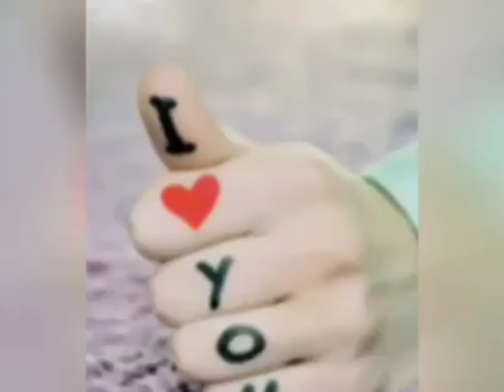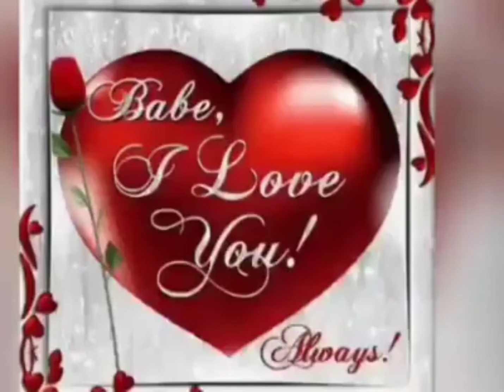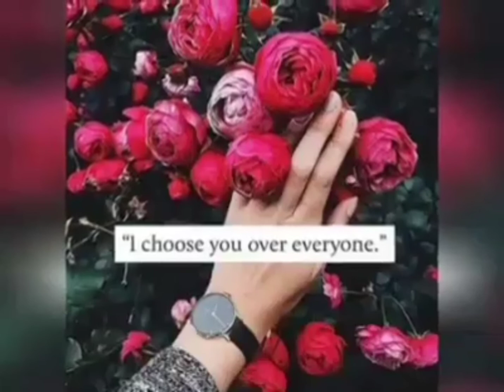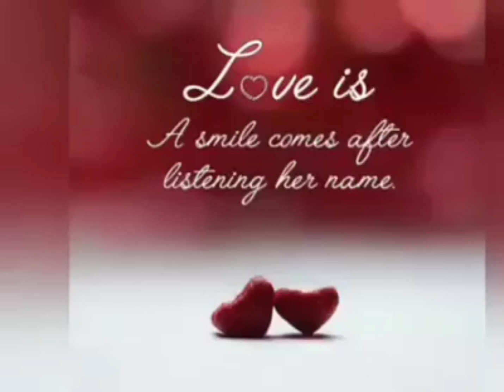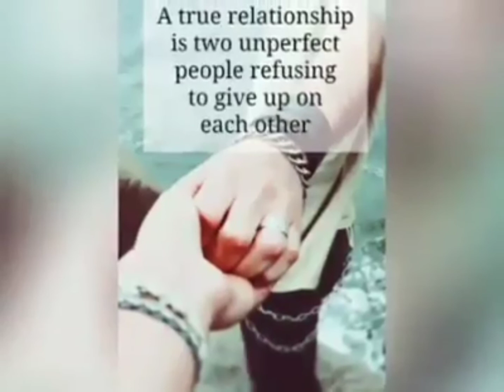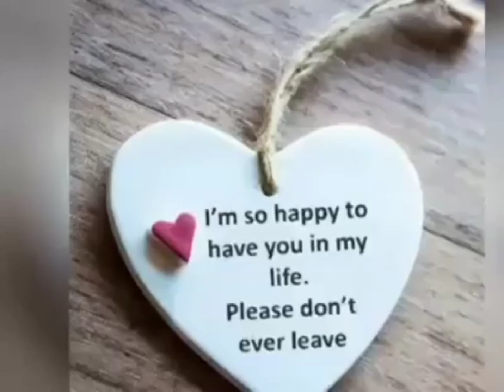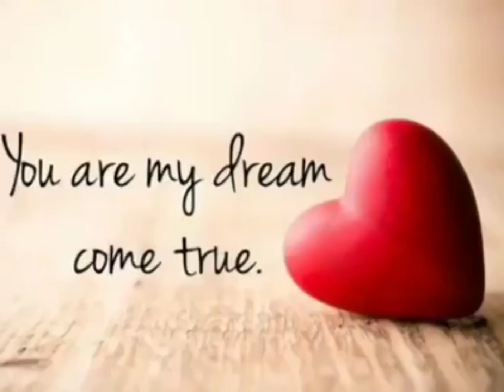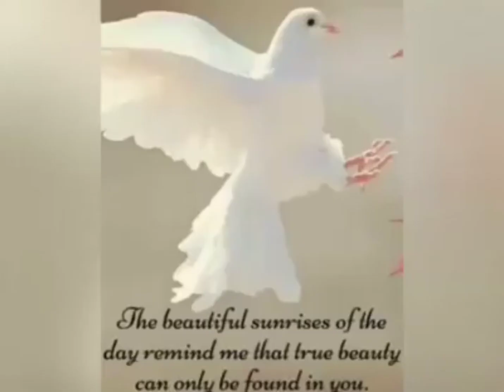Anaadhufuu ya baati ramadana coronani woldhaanamna